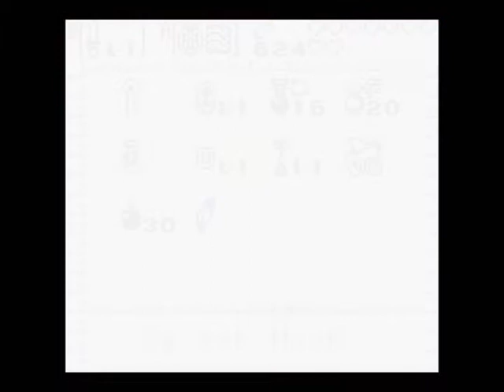Let's Play Oracle of Ages! Episode 19 - "Games for Days"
In which we screw around in Target Carts and play some other minigames. This is the minigame episode.